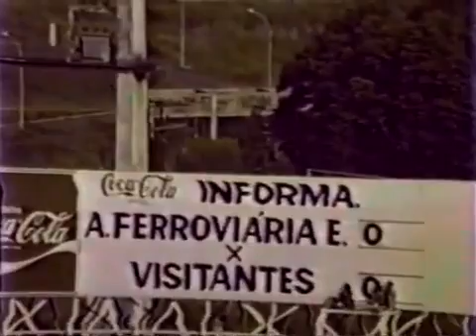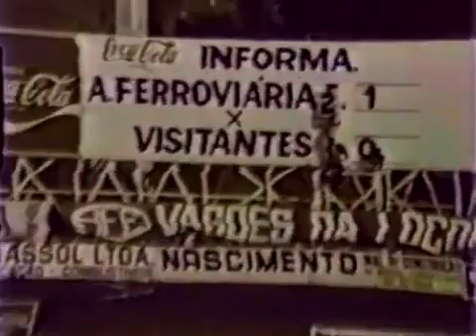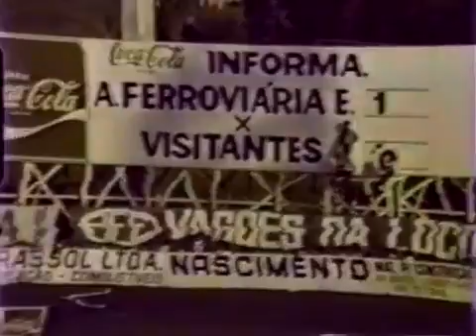Ferroviária 2 x 2 Grêmio (1ª Rodada - 3ª Fase) - Brasileirão 1983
Classificado para a terceira fase da competição junto com Grêmio, São Paulo e Sport, a Ferroviária enfrentou o Grêmio em sua primeira partida no dia 09 de abril e conseguiu um empate na Fonte Luminosa (Araraquara). Os gols da partida foram marcados por Marcão e Claudinho pela time de Araraquara enquanto que para os gremistas China e Osvaldo marcaram.